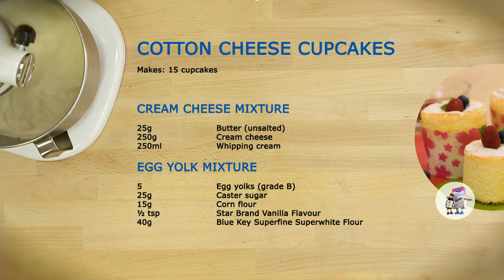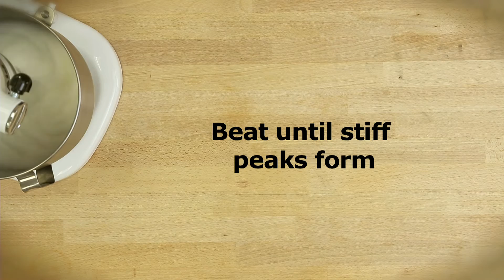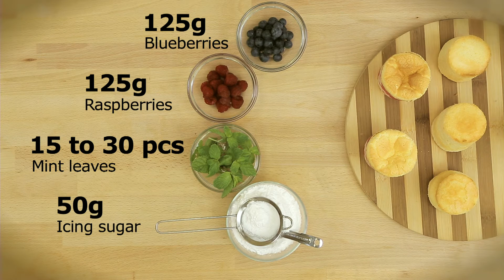Cotton Cheese Cupcakes